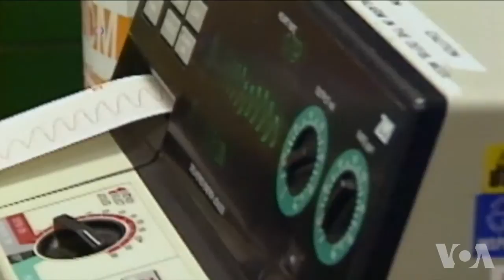美国医生有妙方 提高心跳骤停生存率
心脏骤停就是心脏突然停止跳动，患者死亡率极高。但一个美国政府医学小组给出了一些建议，以提高生存机率。